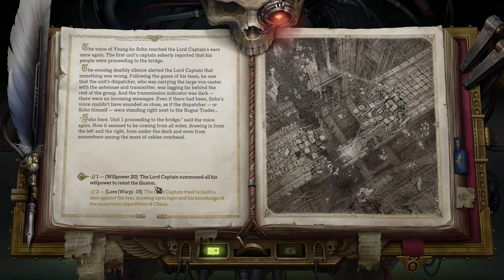#47 Warhammer 40k Rogue Trader // Blind LetsPlay UNFAIR+ Difficulty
Welcome to my blind playthrough of Warhammer 40k: Rogue Trader on UNFAIR+ difficulty! In this video, I dive into the dark and expansive Warhammer 40k universe through the lens of the newly released Rogue Trader game. Join me as I navigate the treacherous paths of the 41st millennium, where every decision matters and survival is not guaranteed.

Warhammer 40k: Rogue Trader puts you in the shoes of a powerful Rogue Trader, tasked with exploring the uncharted regions of space, establishing trade routes, and engaging in intense battles. The game is known for its deep lore, intricate storytelling, and challenging tactical gameplay that demands strategic thinking and careful planning.

The Warhammer 40k universe is a grim and dystopian future where humanity is constantly at war with alien species, heretics, and other malevolent forces. As a Rogue Trader, you'll encounter various factions, each with their own agendas and dangers. The lore is rich with history and conflict, providing a compelling backdrop for the game’s narrative.

On my channel, I focus on tactical games, and Warhammer 40k: Rogue Trader fits perfectly into this niche. Fans of Xcom2 and other strategy games will find this playthrough particularly engaging as I tackle the game’s toughest difficulty. Expect in-depth analysis, strategic insights, and a fair assessment of the game's mechanics and challenges.